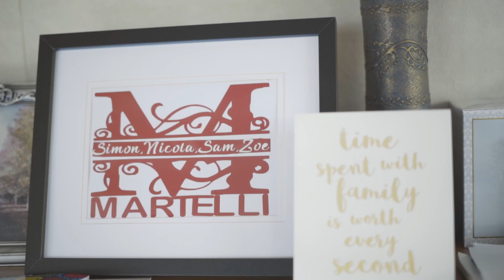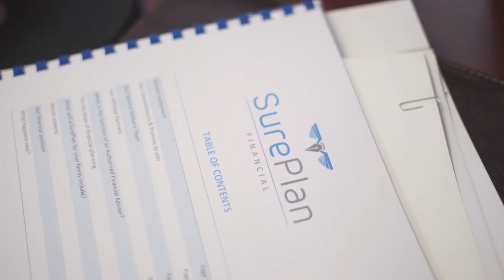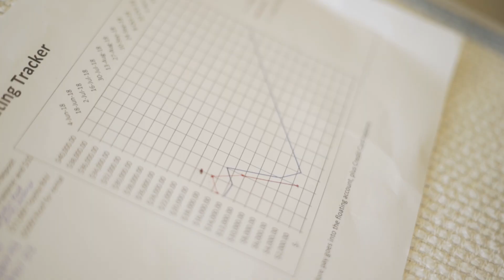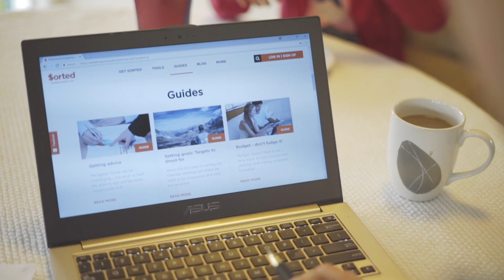Sure Plan - Simon Nicola Testimonial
Produced by AL MEDIA
ALMEDIA.CO.NZ